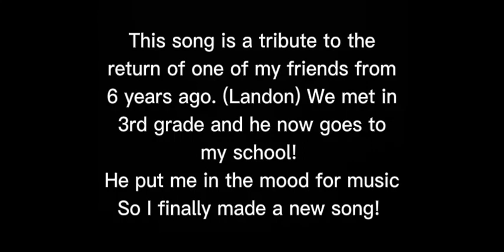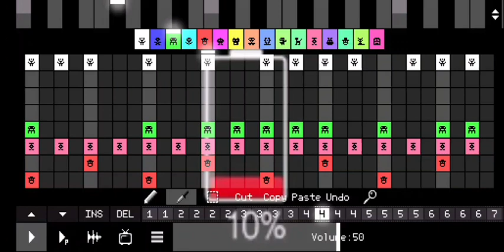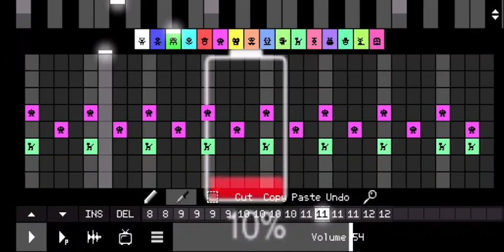Friends Return (pixitracker)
This music is the property of blakegamer7000
And should not be stolen without consent. any reuploads are NOT Promitted and will be acted on if done so.